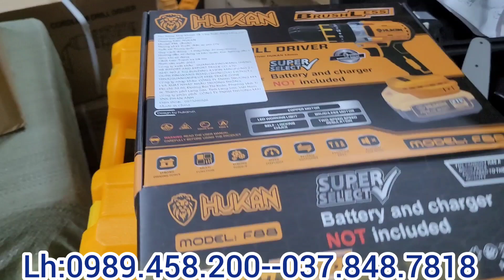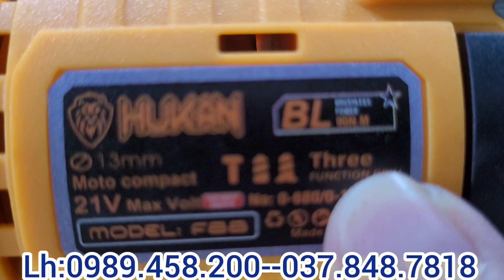🔴🔴🔴 XẢ KHO TOÀN BỘ CỬA HÀNG.GIÁ TẶNG ,RẺ CỰC SỐC.LH:0989458200